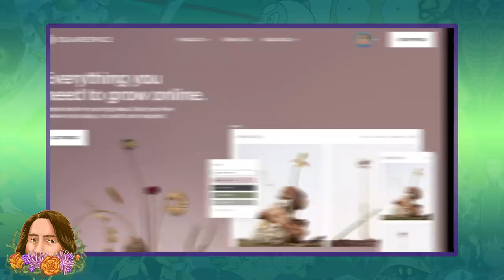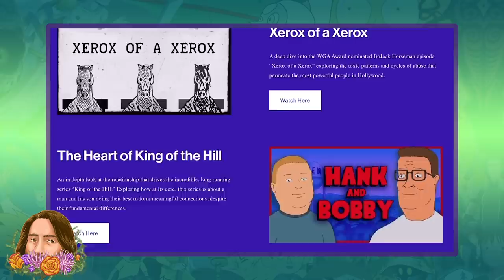Bart and Lisa: A Loving Rivalry | The Simpsons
For nearly as long as The Simpsons has existed they’ve put a microscope on family dynamics, the good and the bad. But the dynamic that I find the most compelling, challenging and ultimately heartwarming, is the sibling bond slash rivalry between Bart and Lisa Simpson. The show not only does a great job showcasing the kinds of conflicts that siblings face growing up, but also illustrating that beneath these conflicts is a genuine love and care for one another. In fact, Bart and Lisa’s friendship might be my favorite relationship in the entire series, and so many of my favorite episodes of the series focus on what makes that bond special. So let’s take a deep dive into TV’s best brother and sister, Bart and Lisa.